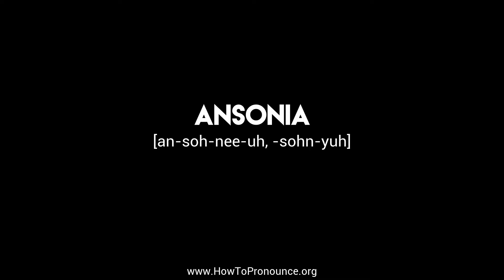How to Pronounce "ansonia"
Learn the proper pronunciation of "ansonia"